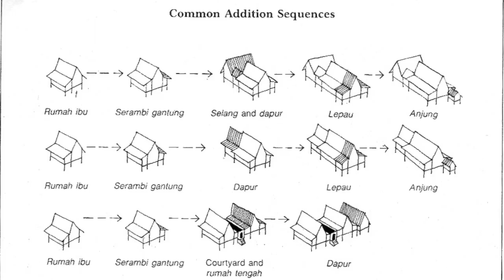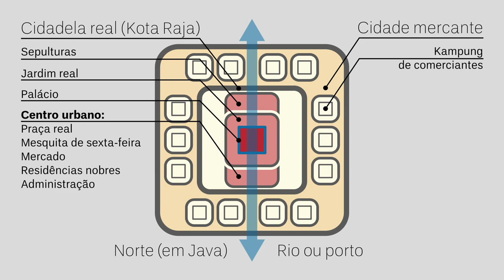Urbanismo bioclimático · Kampung malaio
Arquitetura e Arte do Renascimento · Tópico I (vídeo 2 de 4)

IMAGENS:

Aranas, Uwe. Banaue, Philippines: Batad Rice Terraces. 8 de novembro de 2008. Trabalho próprio pelo carregador.
Chongkian. Morten Village, Malacca City, Malacca, Malaysia. 18 de junho de 2015. Trabalho próprio pelo carregador.
Coleman, G.D. Town Map of Singapore. 1839. content/uploads/2013/07/Singapore_Environs_1839.jpg.
Hall, Kenneth. “Ritual Networks and Royal Power in Majapahit Java”. Archipel 52, nº 1 (1996): 95–118.
Kartapranata, Gunawan. Império de Majapait em sua maior extensão. 10 de agosto de 2009. Este ficheiro foi derivado de:  Majapahit Empire: 50px.
Sultanato de Malaca em sua maior extensão. 13 de outubro de 2011. Este ficheiro foi derivado de:  Malacca Sultanate en.svg
Konsek, Marcin. Shophouses. Kandahar Street. Kampong Glam, Central Region, Singapore. 9 de fevereiro de 2016. Trabalho próprio pelo carregador.
Lim, Jee Yuan. The Malay House: Rediscovering Malaysia’s Indigenous Shelter System. Pinang: Institut Masyarakat : Central Books, 1991.
Mohd Sahabuddin, Mohd Firrdhaus. “The Establishment of ‘Air House’ Standard in Tropical Countries : Part 2”. Firrbudi Aka Lensahijau (blog), 18 de outubro de 2012.
Pannini, Giovanni Paolo. Gallery of Views of Modern Rome. 1759. Óleo sobre tela, 231 × 303 cm. Musée du Louvre.
Plan van alle de bolwerken ofte punten, oock alle andere principale platesen en Packhuysen binnen de stadt en fortresse Malacca enz. ca de 1656. Ingekleurde tekening op papier, 73 × 52 cm. No. 28 / genomen uit de brieven en papieren van Malakka 1656 portefeuille 1656 no. IV / 598 a. Nationaal Archief.
Sharifuddeen, Khairul Ariffin bin. “Kampung Rochor – Remembering Java Road, Palembang Road, Minto Road, Sumbawa Road”. Singapura Stories. Acessado 4 de agosto de 2020.
Tajudeen, Imran bin. “Kampung Gelam & Kampung Rochor – Morphological Changes”. Singapura Stories. Acessado 4 de agosto de 2020.
———. “Reading the Traditional City of Maritime Southeast Asia: Reconstructing the 19th Century Port Town at Gelam-Rochor-Kallang, Singapore”. Journal of Southeast Asian Architecture 8 (2005): 1–25.
Yusoff, Yusrin Faidz. “Where was the original Malacca Palace located?” Quora, 3 de agosto de 2019.